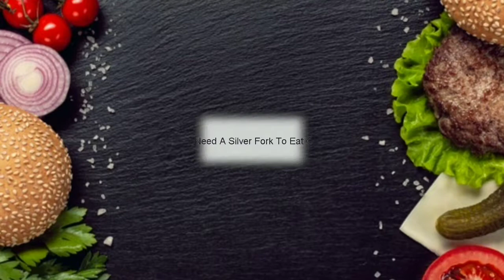Paneer Bread Pocket || ৫ মিনিটে বিকেলের টিফিন পাউরুটির মজাদার রেসিপি || Easy And Tasty Snacks Recipe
Ingredients---
1. Bread Slices 4-5 p
2. Oil for frying
3. Refined flour 2 tbsp

For Stuffing
1. Grated Paneer 1 cup
2. Ginger garlic paste 1 TSP
3.Chopped capsicum 1/2 cup
4. Chopped coriander leaves 2 tbsp
5. Green chillies as per your choice
6. Garam masala 1 tsp
7. Amchur powder 1 tsp
8. Red chili powder 1 tsp
9. Cumin powder 1 tsp
10. Tomato sauce 1 tbsp
11. Salt as per taste